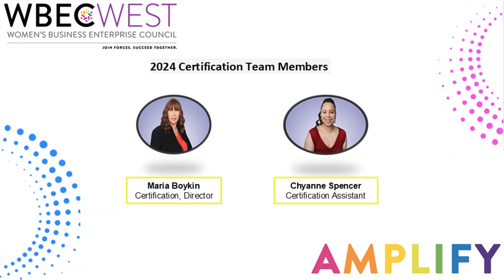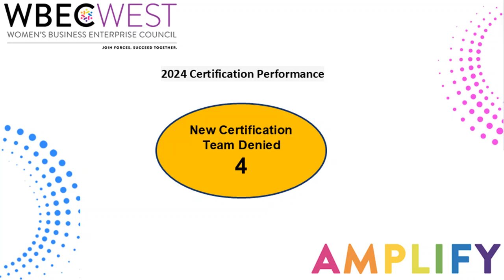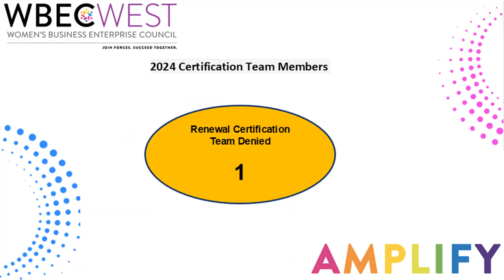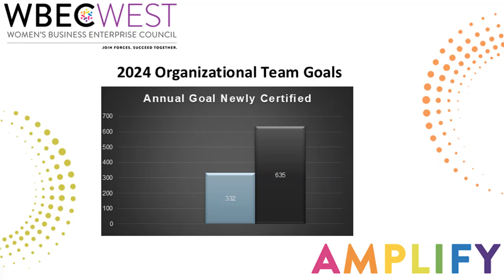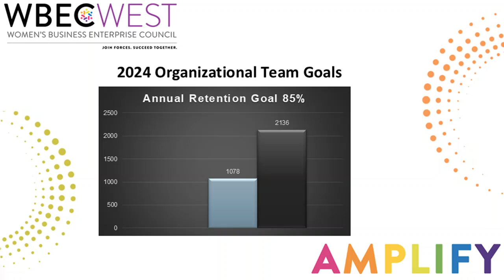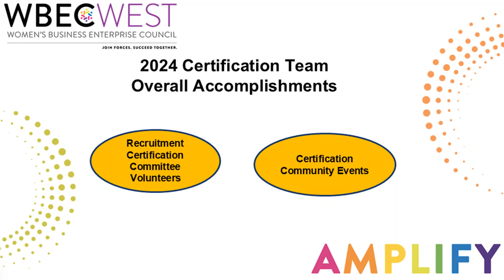Certification 2024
Board Presentation